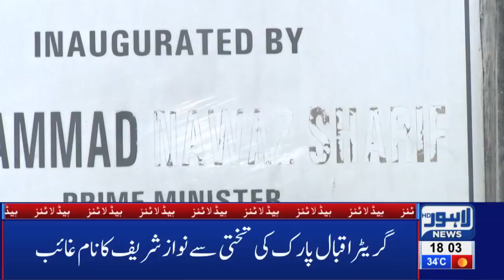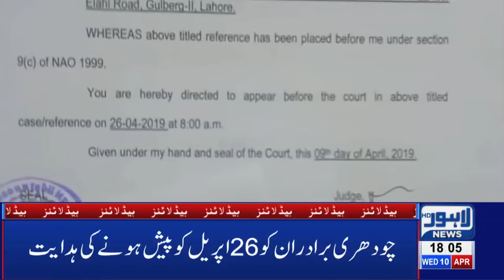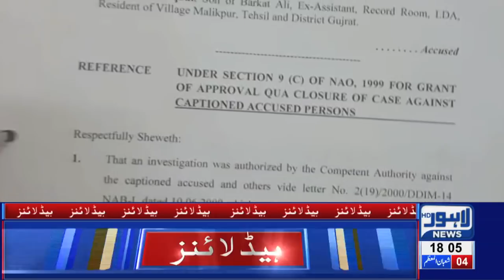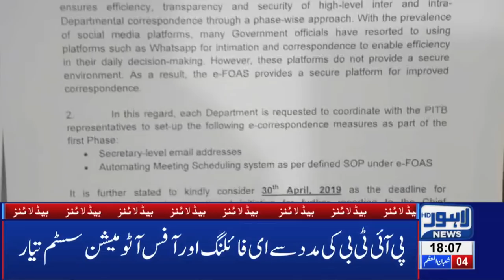Big Decision in CM Usman Buzdar and PM Imran Khan meeting | 06 PM Headlines - 10 April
Big Decision in CM Usman Buzdar and PM Imran Khan meeting | 06 PM Headlines - 10 April | Lahore News HD

Watch Latest News:
Shehbaz Sharfi leaves for London to see his grandchildren, Prime Minister Imran Khan will visit Lahore today,  NAB Court indicts Shahbaz Sharif and Hamza Shahbaz in Ramzan Sugar Mills Case, Hamza Shahbaz will appear before NAB in money laundering case, Education Dept orders to demolish 44 school buildings, Husband shaves off wife’s hair for refusing to dance before friends , Nawaz Sharif released on six weeks bail,  LHC removed Shahbaz Sharif’s name from ECL, Police suspends 36 DSP’s , PM Imran Khan expresses dismay over Punjab MPAs' salary increase, CM Punjab's salary soars high following recent salary increments, Over 34770 cars found registered in name of one citizen .